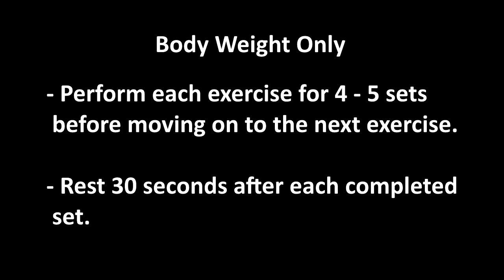UPcoach App 30 Day Workout Challenge – Body Weight Only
Perform each exercise for 4 – 5 sets before moving on to the next exercise.

- Spiderman Pushup – 10-12reps
- RDL – 12-15reps
- Burpee – 10-12reps
- Single Leg Hip Raise – 12-15reps
- Reverse Plank – 30-60secs
- Calf Raise – 15-20reps

* Rest 30 seconds after each completed set.
* Modified versions at different intensity levels are shown.